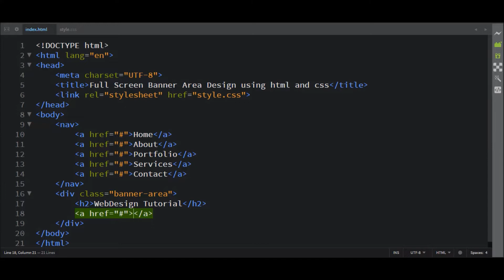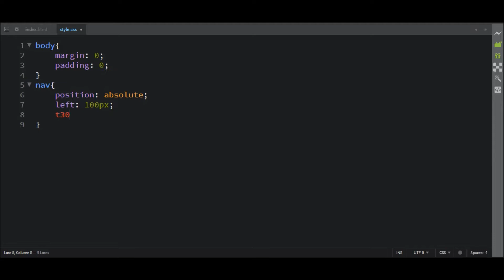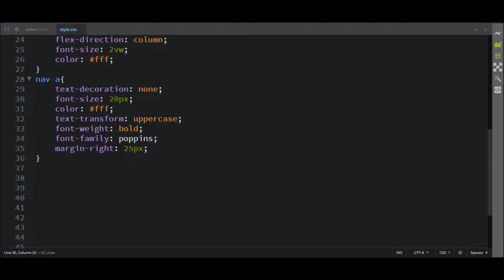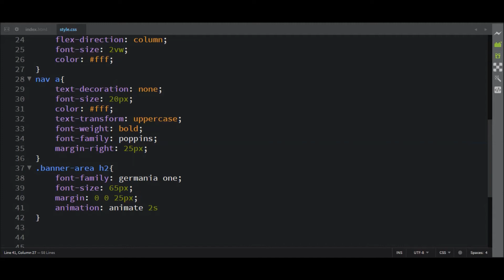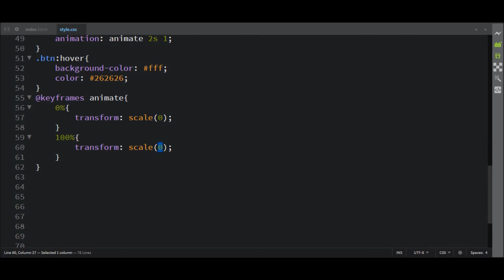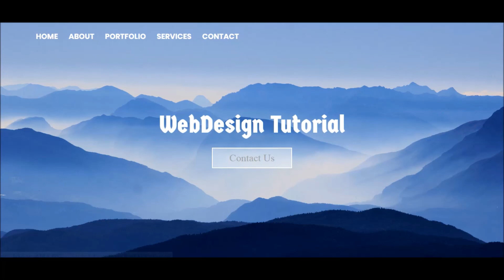How to make a Website using HTML and CSS | Homepage Design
video intro credit :
Pixabay video